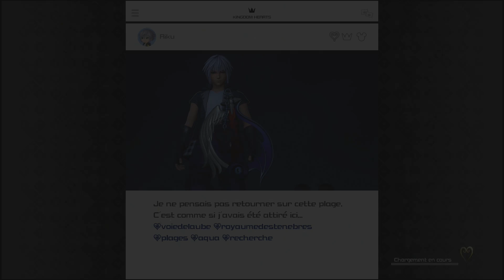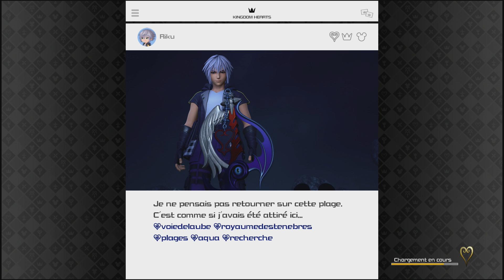let's paly kingdome hearts 3 : Episode:09 vf